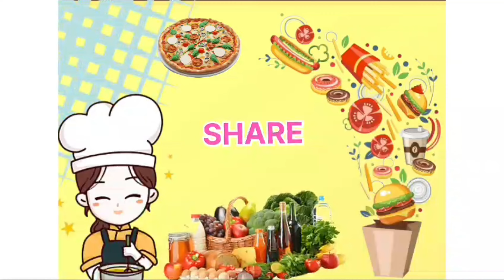ऐसे आपने बैगन आलू टमाटर का चोखा कभी नहीं खाया होगा|बिहार का चोखा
In my channel you found easy and delicious recipe.
Hii frds
Aaj main lekar aayi hu alu tamatar began ka chokha, i hope apko pasand aayegi.
Thankyou.
ABSkitchenroom ABS kitchen room.